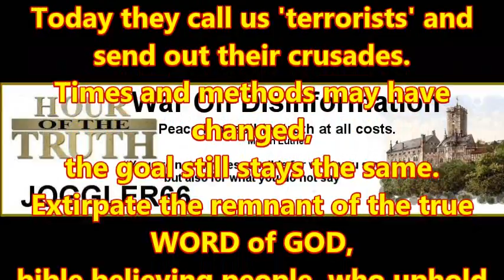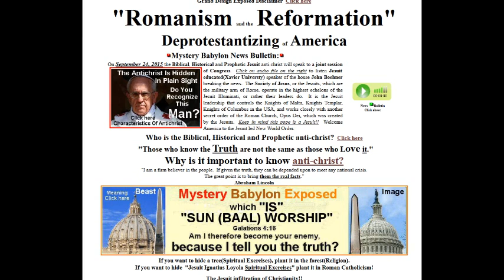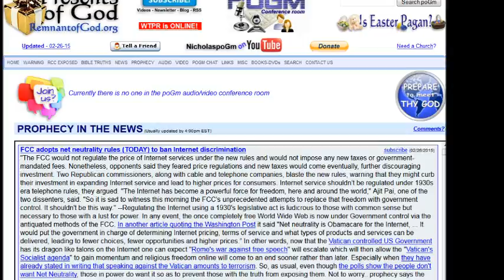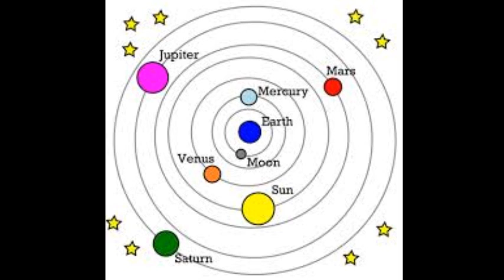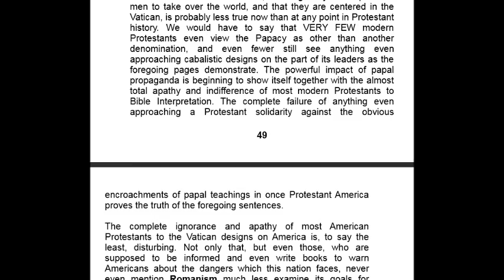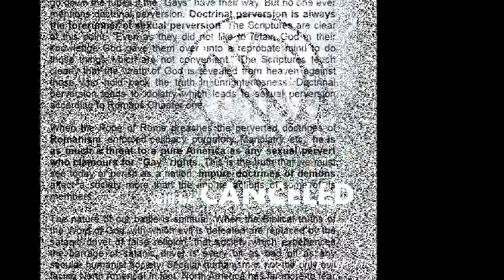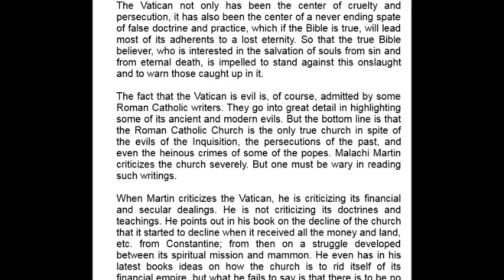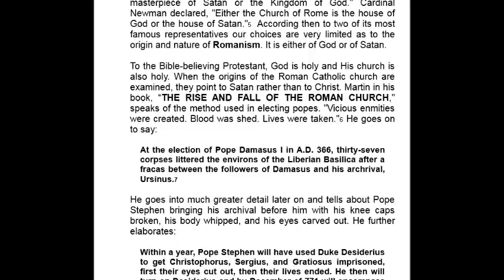Hour Of The Truth–Discussing false Prophets &“Vatican Jesuit Global Conspiracy Concluding Remark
Episode 22
2 Corinthians 6:14
"Be ye not unequally yoked together with unbelievers: for what fellowship hath righteousness with unrighteousness? and what communion hath light with darkness?"
Ephesians 5:11
On this Broadcast we discuss several matters, such as Kent Hovind , Walter Veith, Geocentric & Heliocentric (false teaching of the latter).